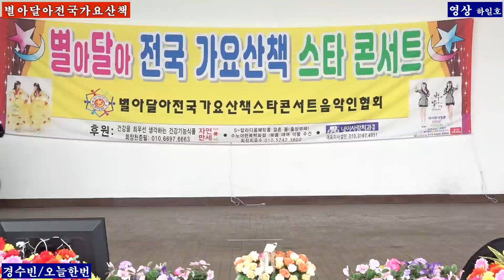가수 경수빈+오늘한번 타이틀곡/ 별아달아 전국가요산책 인천대공원 어울림마당2024,9,22,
별아달아 전국가요산책 인천대공원 어울림마당2024,9,22,
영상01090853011